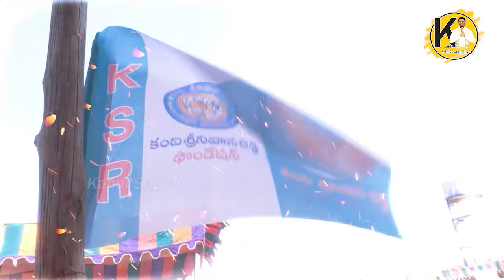పేదింటితో పేగు బంధ‌మే పెన‌వేసుకున్నాడు శీన‌న్నరా.. వైర‌ల్ అవుతున్న శ్రీ‌న‌న్న కొత్త‌పాట‌ | KSRSong